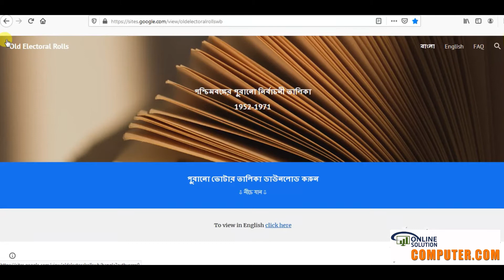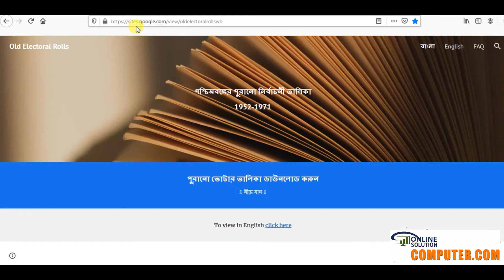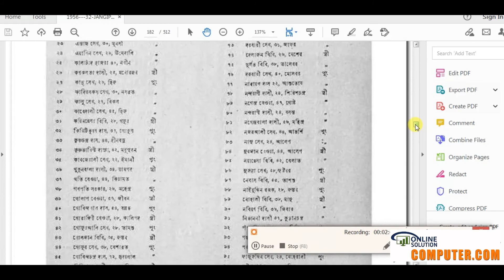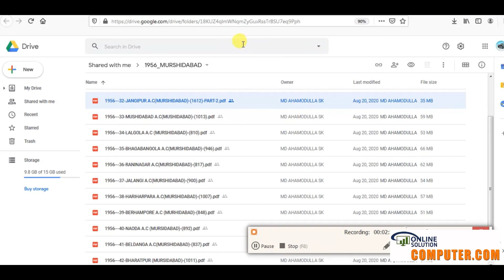how to download old voter list 1952 to 1971 | Voter List Download WB Online I voter list west bengal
1951, 1966, 1971, Old voter list Download problem Solve || Purana voter list download problem Solve

2020 voter list west bengal | voter list 2020 west bengal | how to download voter list 2020 | 2020 voter list download

about this video : we are talking in this video about how to download #2020 voter list west bengal also discuss how to download voter list 2020 in mobile

blo officer name search :

computer dot com
k